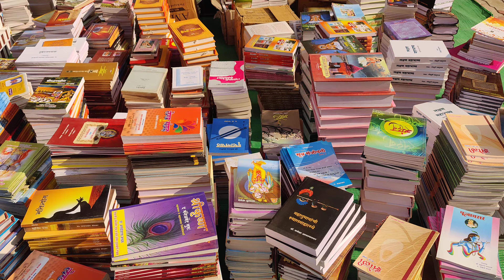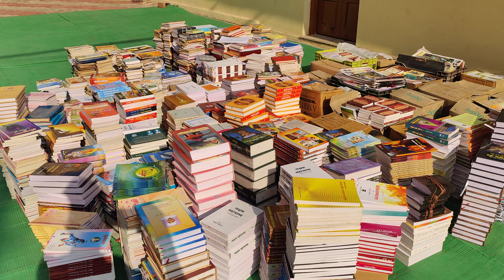पाञ्चजन्य पब्लिशर्स जाळीचादेव ग्रंथ भांडार । महानुभाव पंथ । Jalicha dev । mahanubhav panth video